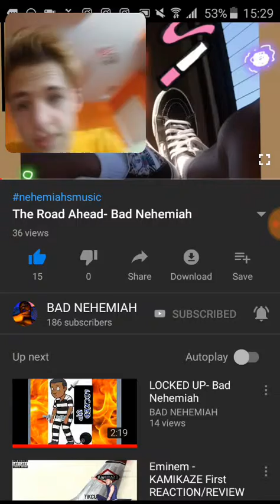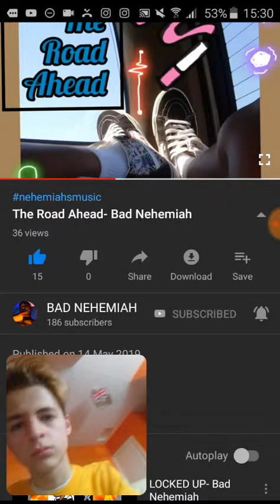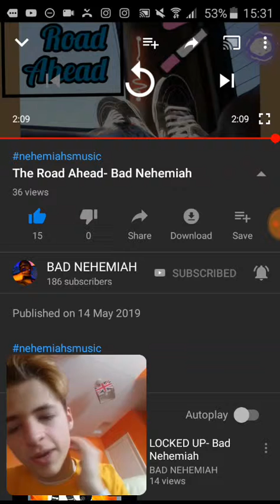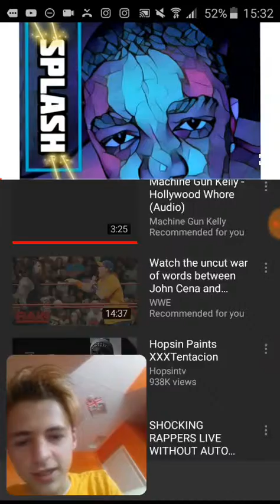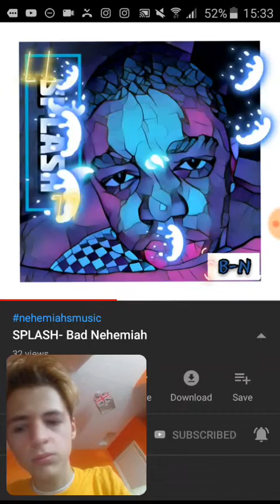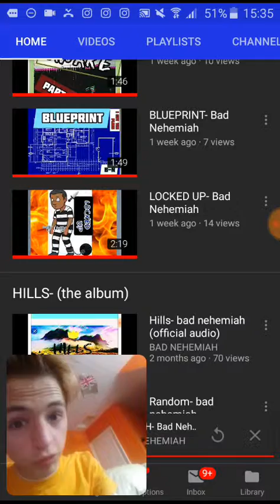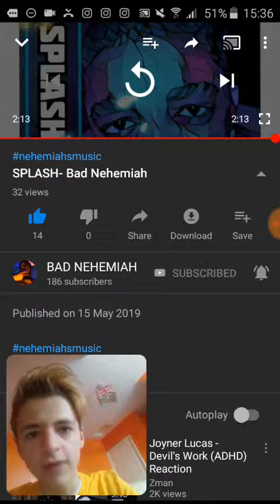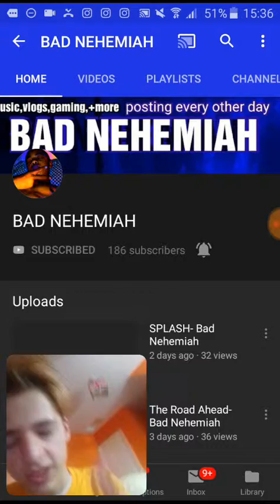BAD NEHEMIAH - "The Road Ahead" & "SPLASH" First REACTIONS/REVIEW